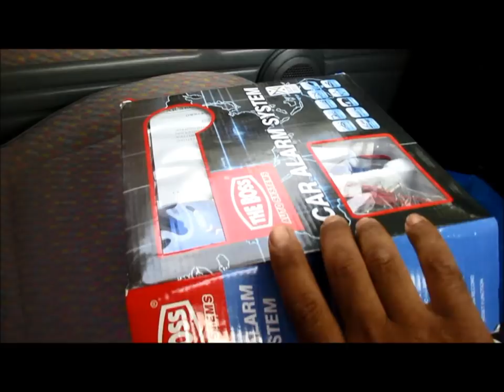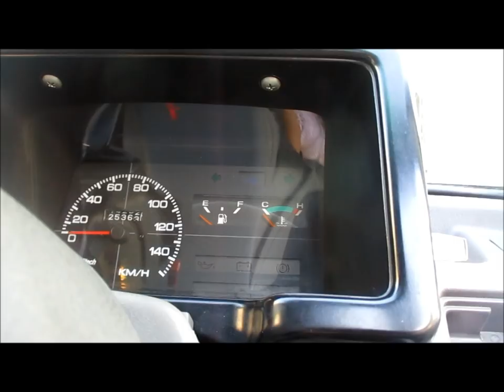how to install car security remote system in Suzuki mehran Khyber VXR -YouTube Urdu/Hindi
i will show you in this video how to install car security remoter system in Suzuki mehran Khyber VXR -YouTube Urdu/Hindi
how to install center locking system
how to install remoter lock in car
how to door lock is work
how security sensor is work
how to security LED is work